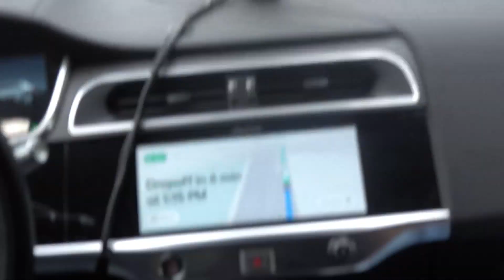Waymo robo-ride in SF with a senior Waymo developer as we chat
In December, I got the chance to ride in a Waymo with no safety driver in San Francisco.  With me was Andrew Chatham, a very senior technical guy at Waymo.  (I worked with him 10 years ago when I was there.)   We caught up and talked about the car and the remaining issues.  He couldn't answer everything, of course.  We also got a nice drive, though no one drive proves a vehicle is ready.

My main goal was to ride, not film, so I didn't set up my camera very well and the camera stopped partway, but you may find some interesting details, and we had to deal with many double parked cars, pedestrians, left turns and more.  See the companion article for more analysis.

0:00 Intro
1:14 Begin ride
2:12 Nudge around truck
2:22 What are the blockers to deployment?
3:53 Gap in video explaned
4:03 Onto Geary
4:20 Machine learning in planner
5:50 TPUs in vehicle
6:30 nudge out
7:50 Sim
8:20 About unprotected lefts
9:34 USF stop, not really pulling over
10:18 Shout out to Reddit and jjricks
12:50 Competition in some cities
15:04 on Tesla
16:00 Not just a video
16:30 Honks and detecting them
20:00 Going around a double parked car, then quickly finding lane again rather than human style
21:10 We finish, stopping in front of bike parking and blocking lane a bit
21:23 Legally required request to like and subscribe